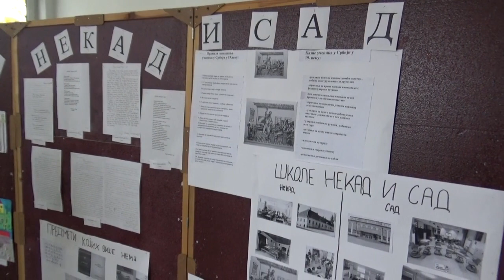"Škola nekad i sad", 28.11.2018